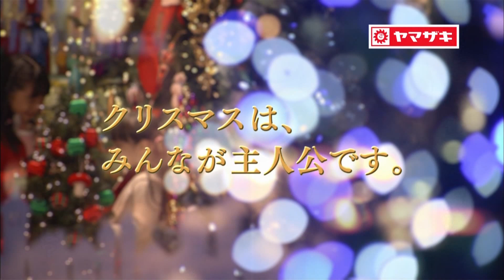ヤマザキ Xmas Cake 奥森皐月 田牧そら 30sec